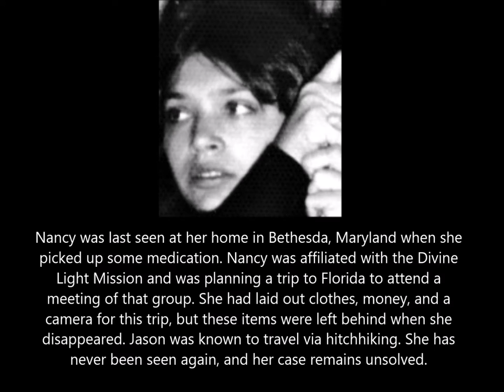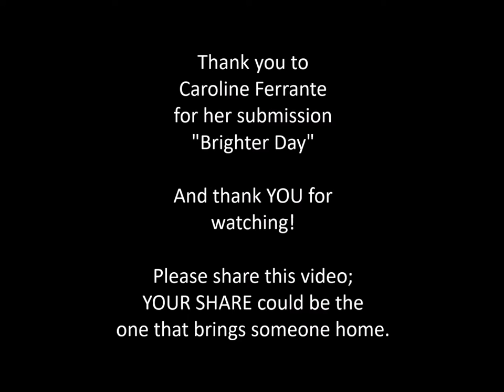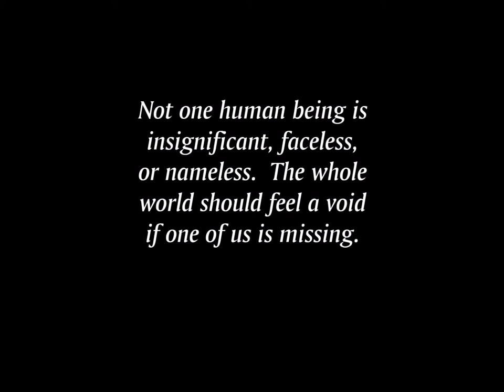Artist 218 Caroline Ferrante; Song: Brighter Day; Missing: Nancy Lynn Jason